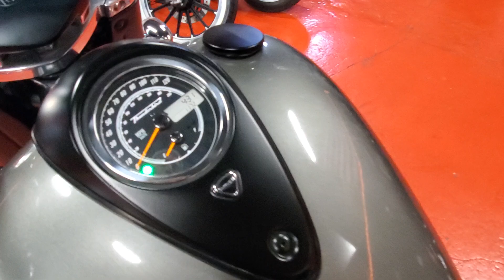2015 TRIUMPH COMMANDO 1700